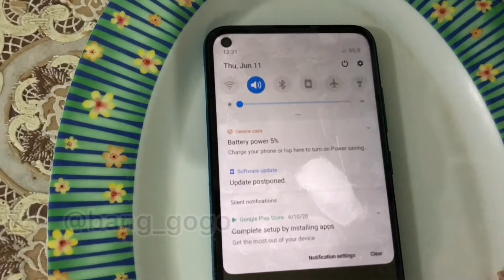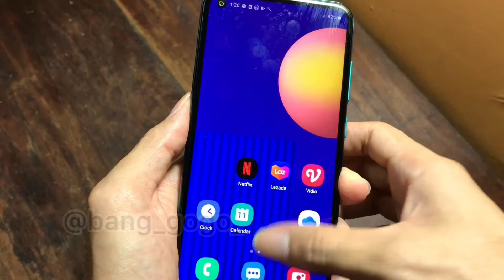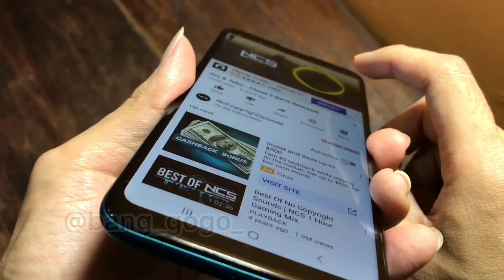Freeze test Samsung Galaxy M11 🥶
Freeze test Galaxy M11 🥶